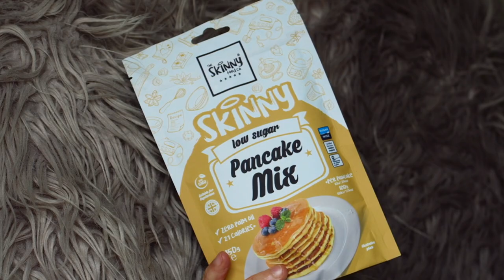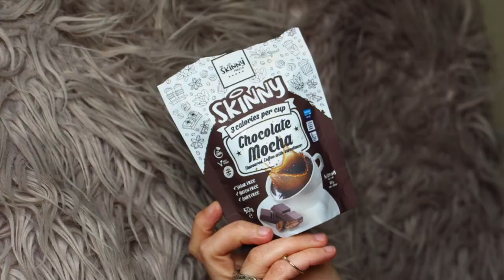Skinny Foods Haul & My Opinions On The Taste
Today's video is a little skinny foods haul. I am only using these products whilst I am losing weight. As soon as I have reached my goal weight, I will be going back to having a small amount of normal sauces and syrups. x